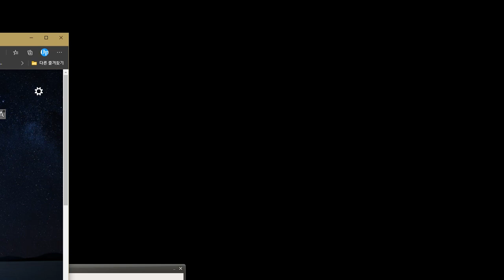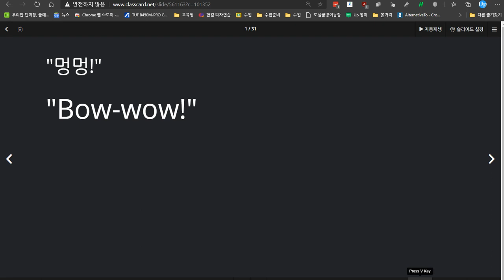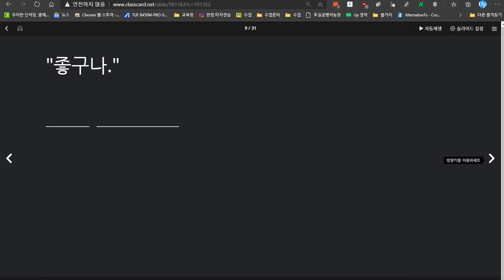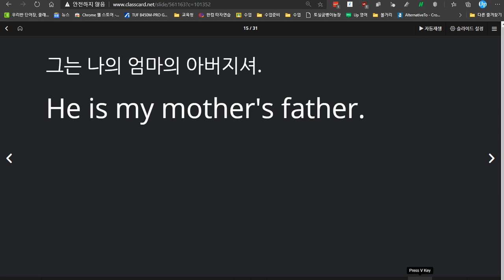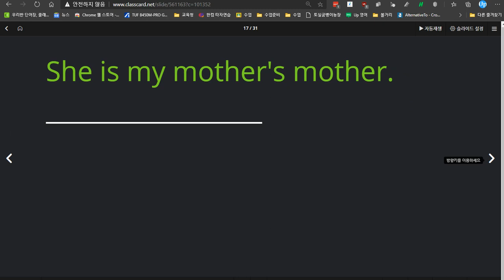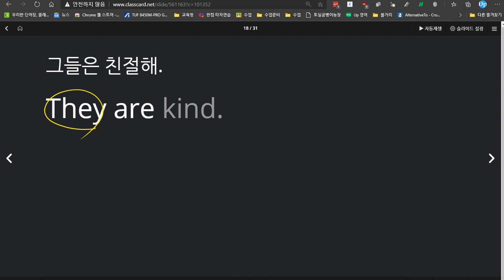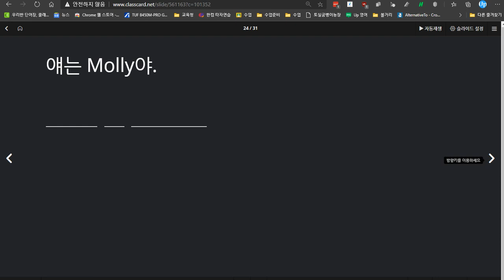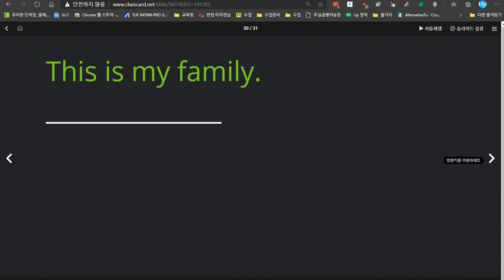윤서현 2020 12 10 칭찬 성취도 100점